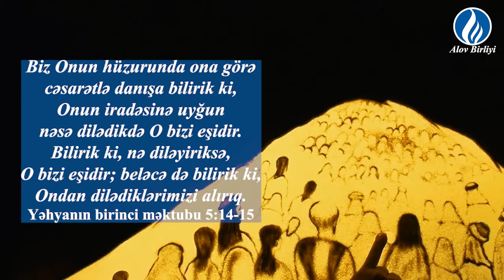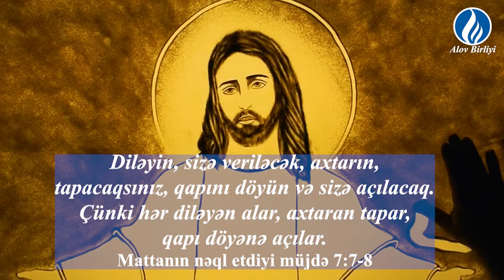Məsihə olan iman vasitəsilə Allaha yaxınlaşırıq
Alov Birliyi (İdris Azəri) - Məsihə olan iman vasitəsilə Allaha yaxınlaşırıq

Rəbb Allahın sözü bizim üçün ən vacib,ən dəyərli olandır,çünki Onun sözünün vasitəsi ilə Rəbb Allahın niyyətini aşkar edirik. Məhz Müqəddəs Kitab vasitəsi ilə Rəbb Allahın bizə olan xoş niyyətini,arzusunu,iradəsini aşkar edirik. Biz görürük ki,Rəbb Allah bizim həyatımızda hansı işləri görmək istəyir,hansı nemətlər verir?
Rəbb Allahın sözü bizi Yaradanla canlı və diri ünsiyyətə yönəldir. Ona dua edərək canlı ünsiyyətdə olmaq bizim ibadətimizdir. Rəbb Allah səni Onunla ünsiyyətə çağırır. Dua edəndə boşluğa ya da,soyuq divarlara danışmırsan,sən var olan,canlı və diri,hər şeyə həyat, nəfəs, təkan verən Rəbb Allahla ünsiyyətdəsən.
Bəzən çətinliklə qarşılaşdıqda,xoşagəlməz hadisə ilə üzləşəndə,xəstələnəndə insanlar düşünür ki,”Nə edə bilərəm? Ancaq dua etmək.” Bu sözlərinə duanı kiçiltmə. Laqeyd olma duaya,xor baxma. Rəbb Allahım qarşısına dualarınla gələrək sevinc,sülh,şəfa alırsan. Nə qədər böyük nemətlər var. Rəbb Allah sənə böyük xeyir-dua verib.
Efeslilərə məktub 3:12:”Məsihdə və Məsihə olan iman vasitəsilə Allaha cəsarət və etibarla yaxınlaşa bilirik.” Rəbb Allah özü bu yolu sənin qarşında açdı ki,onun qarşısına gələsən. Bir çox insanlar istəyir,diləyir ki,Rəbb Allahın qarşısına çıxıb bu cür yanaşsın. Amma bu,insandan asılı deyil,bu yolu açan Rəbb Allahdır. Bu,Məsihdən asılıdır və ona iman vasitəsi ilə mümkün olur. Bu iradəni qəbul edərək Rəbb Allahın qarşısına bu cür – cəsarətlə, etibarla yaxınlaşa bilirik. Bilirsiniz “cəsarət” sözü nə deməkdir? Rəbb Allah deyir:”Mən sənin üçün bu yolu açanda tamamilə təhlükəsiz etmişəm ki,sən qorxmayasan,tərəddüd etməyəsən. Bunun əksi olan cəsarət, əminlik verəcəyəm.” Sənin bu cəsarətlə yanaşmanda rahatlığın,əminliyin var. Rəbb Allah deyir ki,qorxmadan Ona yaxınlaşaq,O,öz sülhü və əminliyi ilə bizi əhatə edəcək. Etibarla yaxınlaşırıq Rəbbə – inamla, sədaqətlə,etimadla,davamlı,səmimi şəkildə yaxınlaşırıq. Rəbb Allah Ona bu cür yanaşmağımızı istəyir. Ondan gizlənməyi deyil,Ona səmimi olmağımızı gözləyir. Çünki Yaradan bizə öz xoş niyyətini də bu cür açır.
Rəbb Allah bizi bu cür ünsiyyətə çağırır. Bu ünsiyyətdə Rəbb Allah bizə xeyir-dua verir,al Ondan xeyir-duanı. Sənin duan sadəcə itən sözlər deyil,Yaradana olan müraciətdir. Bu,biz məsihçilərin Rəbb Allaha olan ibadətidir. Onun qarşısına sevinclə, rahatlıqla, əminliklə,sülhlə,cəsarətl gəlirik. Çünki bizi seçdi,bizə əbədi həyat verdi.
1 Yəhya 5:13:”Bunları sizə – Allahın Oğlunun adına iman edənlərə yazdım ki,əbədi həyata malik olduğunuzu biləsiniz.”
Rəbb Allah deyir ki,bunları ondan ötrü yazdım ki,sən biləsən. İsa Məsihə iman etməklə Ata Allah bizə əbədi həyat verir. Ölümdən qorxma,qarşıda səni nə gözlədiyindən qorxma. Əgər sənin xilasın üçün Oğlumu sənə görə qurban vermişəmsə,səni gündəlik azuqə ilə təmin etməyəcəmmi? Qorxma,Rəbb təmin edəndir,qoruyandır. Rəbb Allahın sözləri bizə bu həqiqətləri açır və deyir:”Allah sənin yanındadır.”
1 Yəhya 5:14:”Biz Onun hüzurunda ona görə cəsarətlə danışa bilirik ki,Onun iradəsinə uyğun nəsə dilədikdə O bizi eşidir.” Bilirik ki,nə diləyiriksə O bizi eşidir,Ondan dilədiklərimizi alırıq.
Rəbb Allahın sözü deyir:”Bil ki,Mən snə əbədi həyat verdim. Bil ki,Mənim iradəmə görə istədiklərini mən eşidirəm. Bil ki,sənin dilədiklərin eşidilir və ona cavab verilir.” Ona görə də indi harada olursan ol,gözlərini yum və Yaradanın qarşısına gəl. De:”Ey izzətli Rəbb,Məsih İsada sən məni canlı ünsiyyətə dəvət etdin. Sənin qarşına problemlərimlə,qorxularımla,şübhələrimlə gəlirəm. Qarşına gəlirəm ki,məni azad edəsən.” İndi nəyə ehtiyacın varsa,istə. Şəfaya ehtiyacın var? İstə. Rəbb Allah deyir:”Mən sənə etibarlı,cəsarətli yol açdım. Mənim sözüm sənə deyir ki,mən səni eşidirəm.” Bu,Allahın sənə olan xoş niyyəti,arzusudur. O deyir:”Mənim hüzurumda səmimiyyətinlə məndən istə. Duanın digər tərəfində durub tezliklə cavab vermək istəyirəm. Mənim niyyətim sənə hər zaman xoşdur,yaxşıdır,şəfadır.”
Cəsarətli olaq,əmin olaq,ehtiyaclarımızı Rəbbə bildirək. Rəbb Allahın sözü deyir:”Mənim iradəmə görə yaşa,istə. Mənim sənə olan iradəm hər zaman xoşdur. Sən də başqaları ilə belə ol. Sülhyaradan,sevincli,Rəbb Allahın xoş sözünü yayan,insanlara sevgi gətirən ol. Mən təhlükəsizlik təmin edirəm,sən də belə ol. Sənin dualarını eşidirəm,cavab verirəm.” Buna görə də sevincli və rahat olun, cəsarətli və həvəsli olun. Rəbb Allahın qarşısına gəlin,ehtiyaclarınızı bildirin.
Matta 7:7-8:”Diləyin,sizə veriləcək, axtarın, tapacaqsınız,qapını döyün və sizə açılacaq. Çünki hər diləyən alar,axtaran tapar,qapı döyənə açılar.” Bu, Var Olanın sənə olan xoş niyyətidir,arzusudur,istəyidir. Belə də yaşa.
Qoy Rəbb hər birinizə xeyir-dua versin.